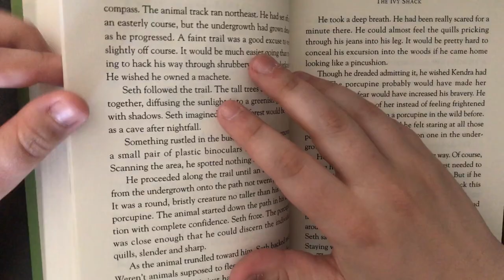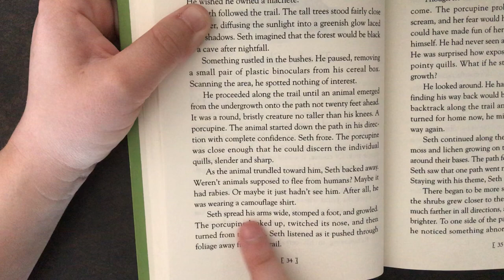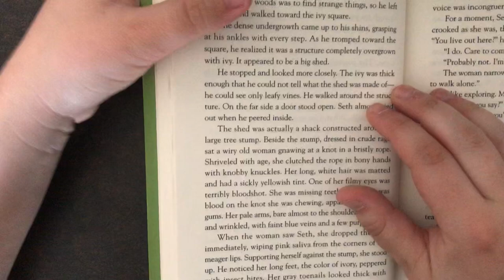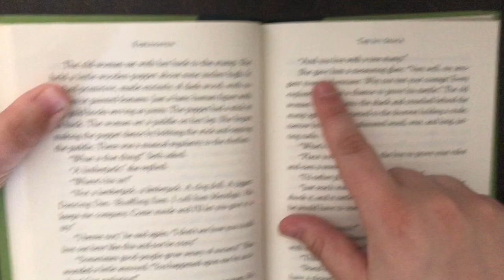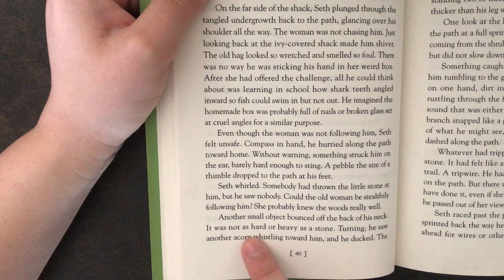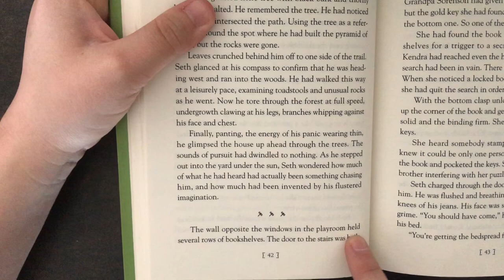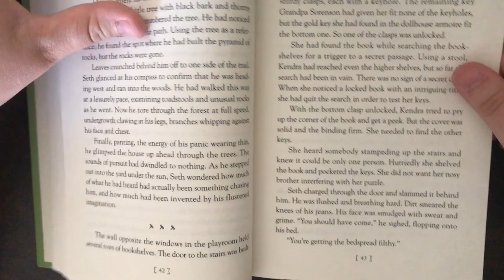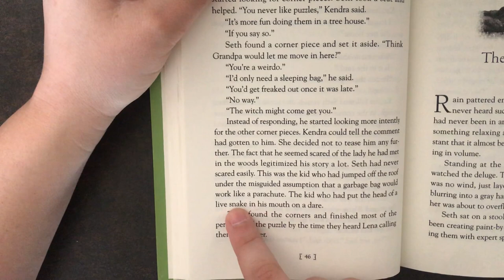Ms. Jones Reads Chapter 3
This video is Ms. Jones reading Chapter 3 of Fablehaven. There are a two different activities provided in the video.